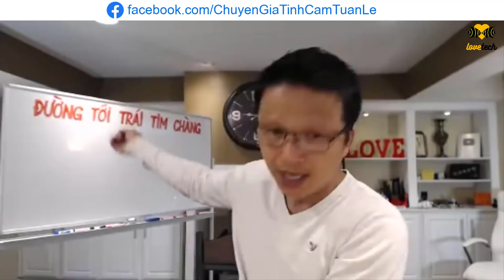🔴Em "dớt" anh ấy luôn